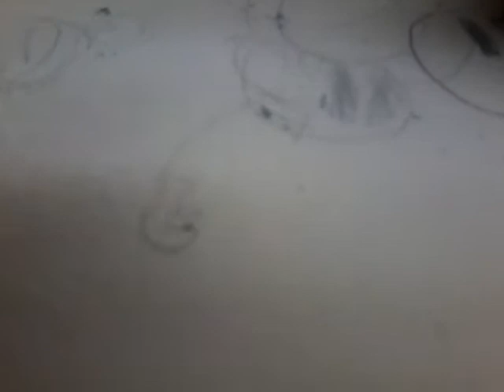How to draw Henry stickman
Well done you have draw Henry stickman